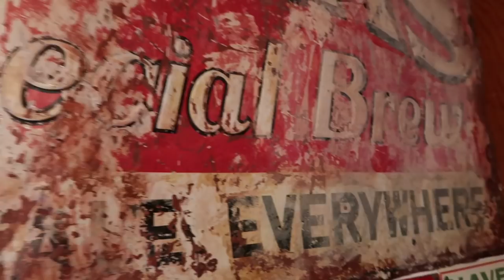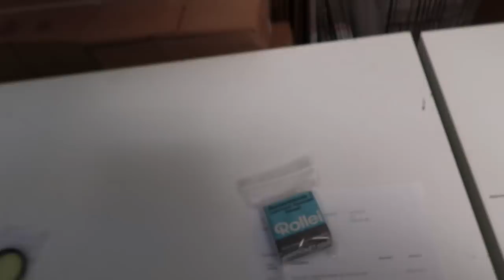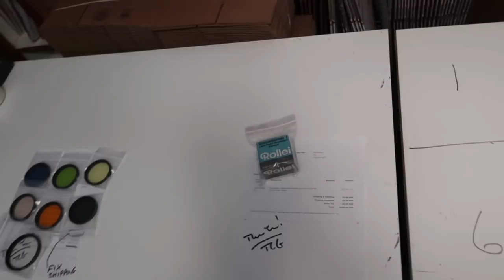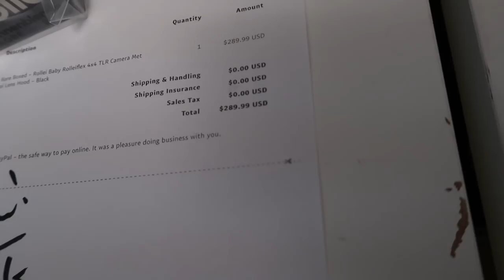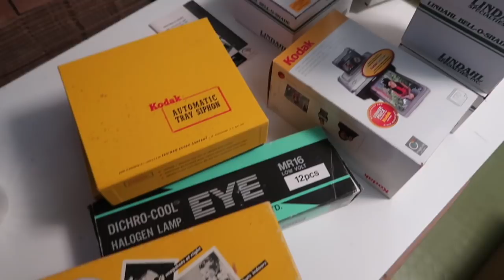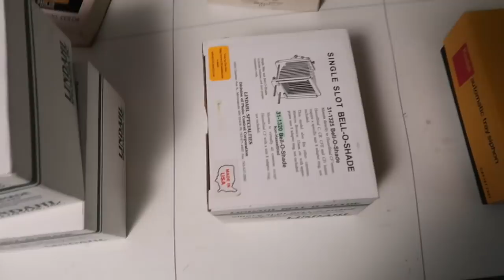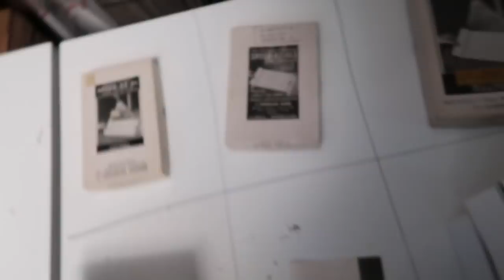Mechanics VS Mental Aspects of Listing - CPL 0301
Thursday - July 5th, 2018 *** Daily Vlog 0301